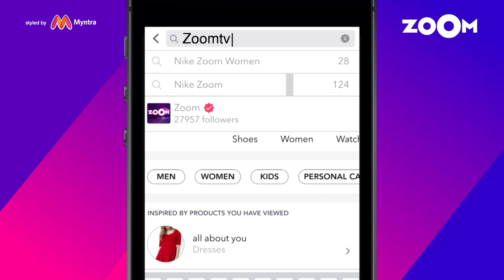Latest Fashion Trends By Kanika Goyal | What's Hot What's Not | Myntra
Watch Fashion Designer Kanika Goel talk about the latest fashion, dos and don'ts and more. Watch her take you through the hits and misses in fashion!

About Myntra:
Myntra is the ultimate destination for fashion and lifestyle, being host to a wide array of merchandise including clothing, footwear, accessories, jewellery, personal care products and more. It is time to redefine your style statement with our treasure-trove of trendy items. Our online store brings you the latest in designer products straight out of fashion houses. You can shop online at Myntra from the comfort of your home and get your favourites delivered right to your doorstep.